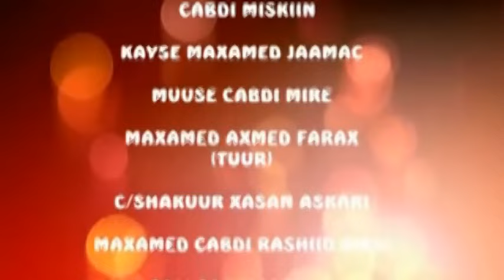Film Cusub Qudhanje Ma'adaare 2015 HD